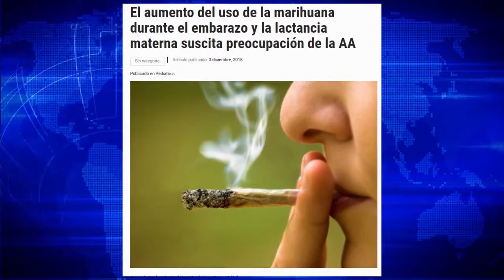Entrevistas sobre el alto consumo de drogas y estupefacientes en la isla de Puerto Rico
Transmisión de la entrevista con la Dra. Carmen Albizu, investigadora de la Escuela de Salud Publica, el Dr. Rafael Torruella, Psicólogo Social & Dir. Ejecutivo de la organización Comunitaria Intercambios PR y Katian Leon, Sub Directora de la Asociación de Salud Primaria de PR, expertos en el consumo problemático de drogas y estupefacientes en la isla y su repercusión en la salud de los pacientes. ¡No se lo pierda!

En esta entrevista se resuelven las siguientes preguntas:

1. ¿Cómo debe abordar los gobiernos y las instituciones para atender, este problema de Salud Pública?
2. ¿Porque hay tanta resiliencia por parte de ciertos participantes de esta problemática, para no tratar a estas personas con las terapias adecuadas?
3. ¿Se conoce si la prevalencia si  el uso problemático de estas sustancias van en aumento?
4. ¿Hay oportunidades de llevar a cabo estos programas con el fondo económico federal?
5. ¿Cómo las personas puede ayudar y colaborar a la comunidad y a la organización?
6. ¿Cuál es el marco histórico de la crisis de los opiáceos?
7. ¿Existen intereses económicos por parte de los participantes de la guerra contra las drogas?
8. ¿Por qué hasta hace poco se inicia las políticas para tratar de reducir las muertes de la crisis de opioides?
9. ¿Qué es la muerte por desesperanza y correlación con la crisis?
10. ¿Cómo comparan los indicadores entre países que tienen una ideología para tratar y atacar esta crisis  de opioides y el uso problemático de drogas?
11. ¿En términos de tratamientos, cuáles son los modelos a seguir o implementar en el marco de salud de Puerto rico?
12. ¿Ha habido flexibilización con el uso de ciertos medicamentos para el tratamiento del uso problemático de drogas?
13. ¿Cuáles son los esfuerzos que la Asociación de Salud Primaria de Puerto Rico, lleva a cabo para tratar la crisis?
14. ¿Ahora se va a poder masificar el acceso a esta población vulnerable, a los servicios y tratamientos de calidad a los problemas de adicción?
15. ¿Cuál es el alcance y límite de los centros, para atender la población con este programa?